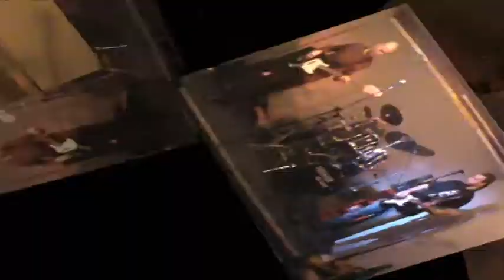HISTORICA KONCERT - VADVIRÁG TÁNCHÁZ (IDÖPONT VÁLTOZÁS)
HISTORICA KONCERT 2012. FEBRUÁR 11.
VENDÉG:  A JÓ A ROSSZ ÉS A CSÚF